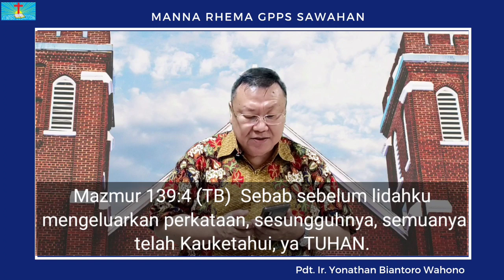Manna Rhema, Senin 24 Mei 2021 "Atribut Esensial Allah Omniscience"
Manna Rhema, Senin 24 Mei 2021
Pdt. Ir. Yonathan Biantoro Wahono